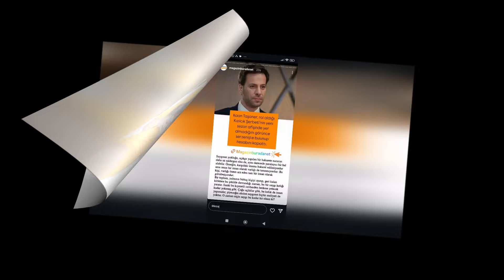¿Por qué Halil se reunió con el manager de Sıla durante la cena?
El hecho de que Halil İbrahim Ceyhan no dejara sola a su exnovia en un día así revela su madurez emocional y sus valores humanos.
Momentos emotivos en el funeral
Halil İbrahim Ceyhan vivió momentos emotivos en la ceremonia fúnebre. Asistió brevemente a la ceremonia para compartir el dolor de su exnovia İrem Sak y apoyarla.
 Halil İbrahim Ceyhan, quien mostró una actitud tranquila y respetuosa durante toda la ceremonia, expresó su respeto permaneciendo en silencio en estos dolorosos momentos. Ceyhan expresó sus condolencias a la familia de İrem Sak y abandonó el área de la ceremonia poco después.
 Sin embargo, incluso